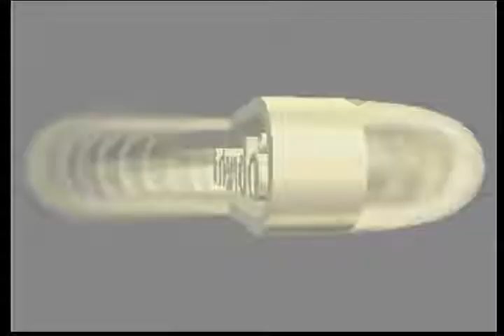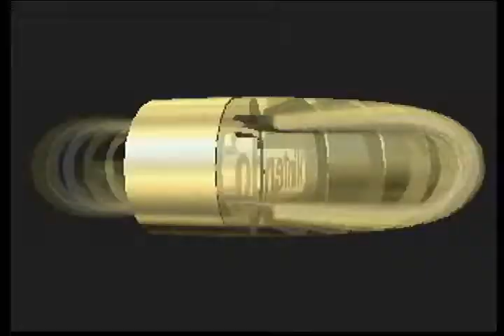AVerMedia C027 Capture Test (Mario Kart 64 on a Nintendo 64 via S-Video)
Here's something I decided to record: a three-demo run of the main screen and demo on Mario Kart 64, deinterlaced in real-time during capture from OBS Studio using the Yadif 2x method.

This video was originally captured at 720x480 at 59.94fps. Since YouTube, as of current, only supports 60fps videos at what it considers 720p or above, you will see this video at 29.97fps. This in of itself isn't a problem, though, as Mario Kart 64 taps out at 30fps.